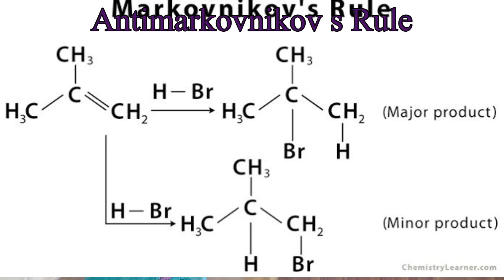Antimarkovnikov Rule or Kharasch Effect or Peroxide effect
What is Anti Markovnikov addition?
In an addition reaction of a generic electrophile HX to an alkene or alkyne, the hydrogen atom of HX becomes bonded to the carbon atom that had the least number of hydrogen atoms in the starting alkene or alkyne.

Alkenes belong to the group of unsaturated hydrocarbons, that is, one molecule of alkene contains at least one double bond. Due to the presence of pi electrons, they show addition reactions in which an electrophile attacks the carbon-carbon double bond to form the additional products.
Anti Markovnikov addition reaction is found to follow a free radical mechanism. The peroxide compound involved helps in the generation of free radicals. A general mechanism of anti-Markovnikov addition reaction is discussed below:

Generation of free radical through homolytic cleavage of peroxide compound.
Attack of generated free radical on hydrogen halide to form halide radical through hemolysis
Attack of generated halide radical on alkene molecule to form alkyl radical through hemolysis.
Attack of a generated alkyl radical on hydrogen halide to form alkyl halide through homolytic cleavage of hydrogen halide bond.

Content by:
Dr Abha Singh, pedagogue, facilitators (chemistry)

She has been associated with educational brands like DPS (core school) best in NAVI Mumbai, Yadavindra public School (One of best boarding school of Punjab), Vivek High School Chandigarh, Ryan group Mumbai & DAV school.

She was head of department (chemistry) in DPS Nerul.

She has been Asstt Head examiner for CBSE evaluations, Centre superintendent for AIPMT (now known as NEET), Dy Centre Superintendent for JEE) earlier known as AIEEE & CBSE board examinations.